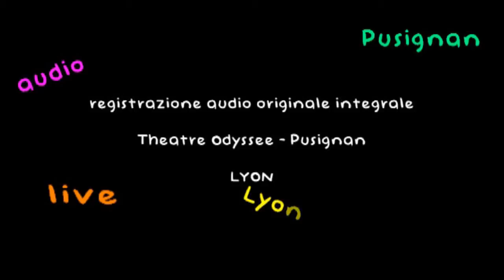Ribolle - Fino al 13 aprile il sabato e la domenica al Teatro Greco di Roma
La Compagnia Ribolle torna in scena al Teatro Greco di Roma i prossimi fine settimana fino al 13 aprile 2014. Il sabato alle ore 17.00 e la domenica alle ore 11.00 vi aspettiamo allo spettacolo "Ribolle - Operetta per bolle di sapone senza parole"

Le riprese sono di TELETHON campagna 2013, Rete Oro, Theatre Nouvelle Generations di Lyon, Teatro Vascello di Roma.

Foto di Gian Luca Palazzolo.